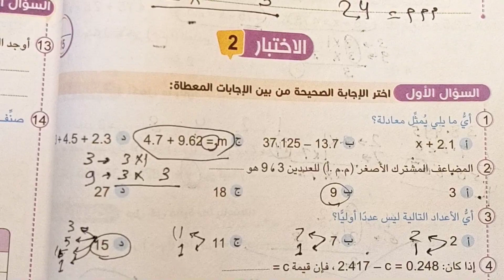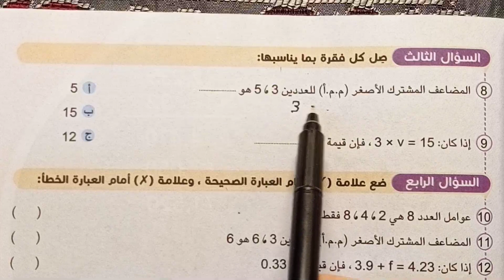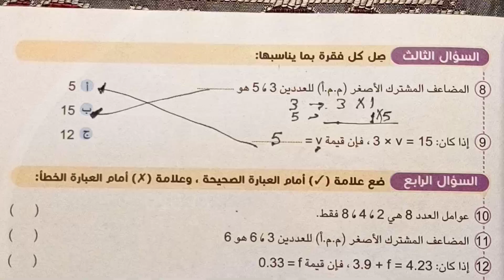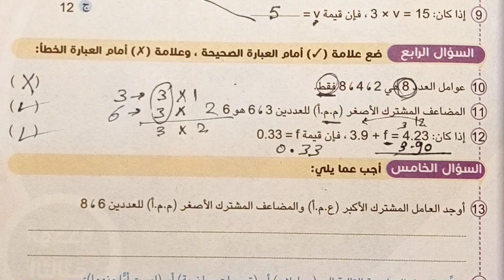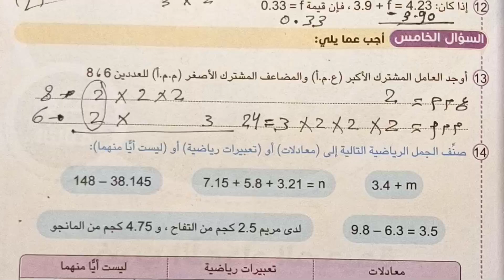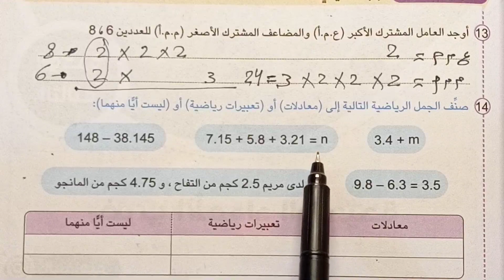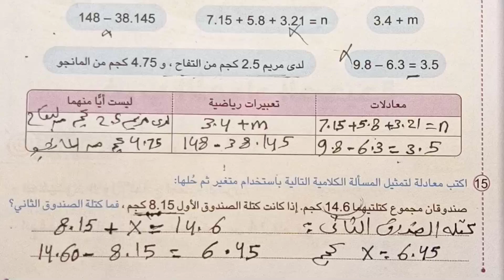قناة السبورة رياضيات الصف الخامس حل الاختبار الثاني على الوحده الثانيه من كتاب سلاح التلميذ